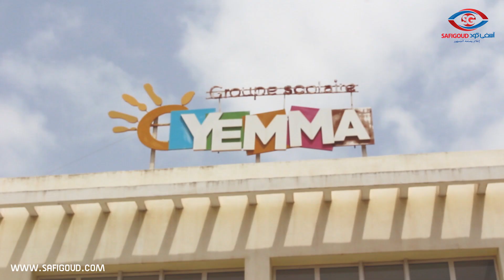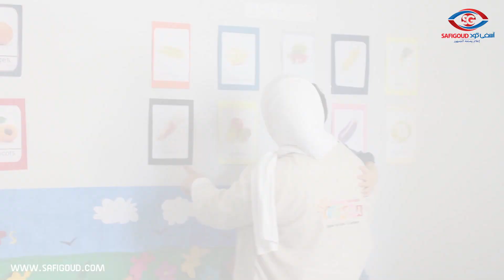مؤسسة "يما" تعزز نشاطها بالمنتوج المحلي للفخار و تزرع الفرحة في قلوب الأطفال بطريقة فريدة